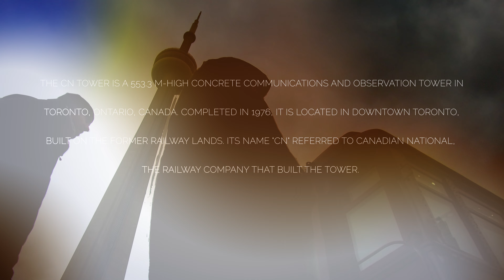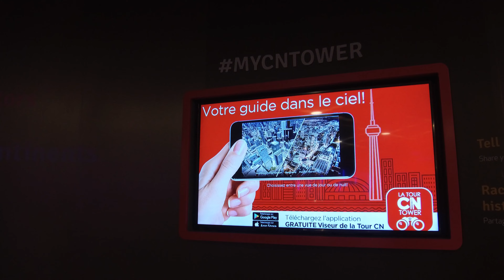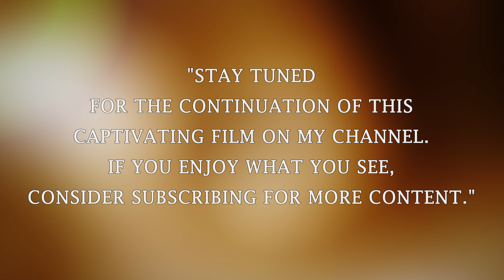"CN Tower: A Cinematic Journey in 4K"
Experience the iconic CN Tower like never before with our stunning 4K cinematic tour. Immerse yourself in the majesty of this architectural marvel as we take you on a breathtaking visual journey through its towering heights and intricate design. From the panoramic views of Toronto's skyline to the intricate details of the tower's structure, this immersive experience will leave you in awe of one of the world's most recognizable landmarks. Join us as we explore every corner of the CN Tower in cinematic glory, capturing its beauty and grandeur in unparalleled detail. Get ready to be mesmerized by the CN Tower like never before.